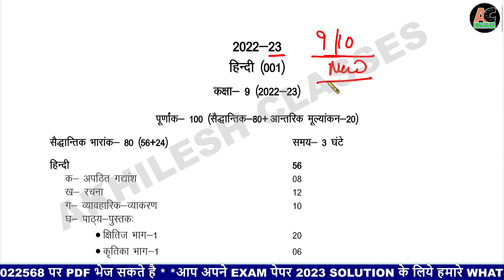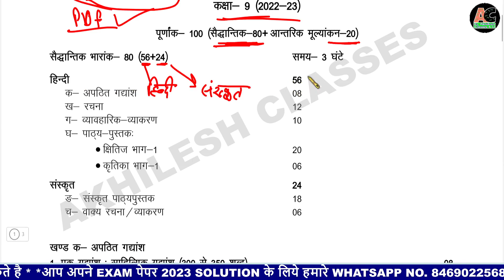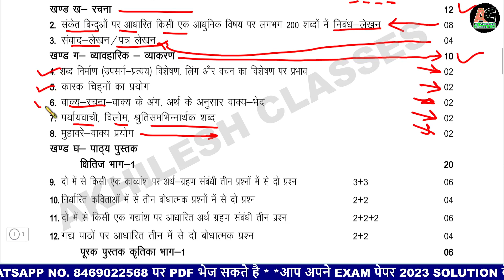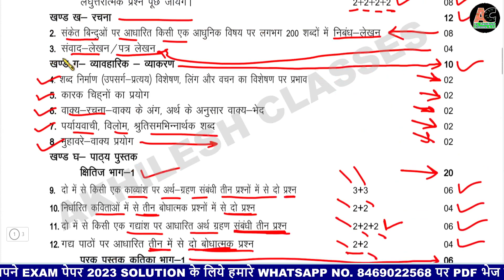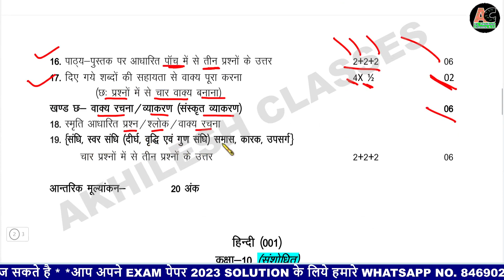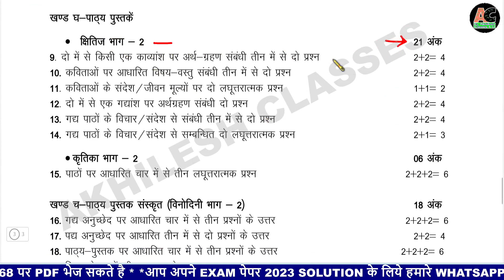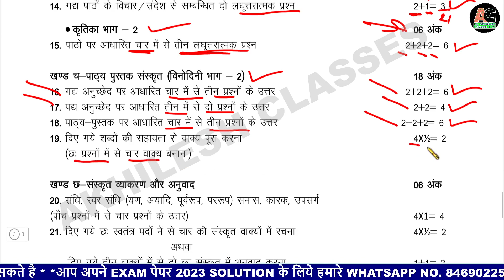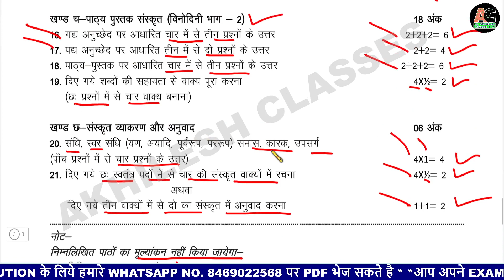9th and 10th उत्तराखंड बोर्ड़ परीक्षा 2023 नया पैटर्न जारी/9 & 10 New Exam Pattern 2023 UBSE Board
9th and 10th उत्तराखंड बोर्ड़ परीक्षा 2023 नया पैटर्न जारी/9 & 10 New Exam Pattern 2023 UBSE Board

सभी Study मटेरियल देखने के लिए नीचे दिए गए लिंक पर क्लिक कीजिए👇👇👇